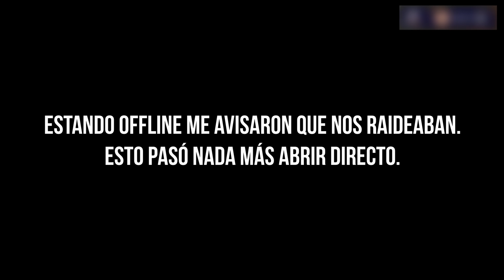VIENEN A RAIDEARNOS, RAIDEAMOS, RUSHEAMOS CARGO | RUST PARTE FINAL